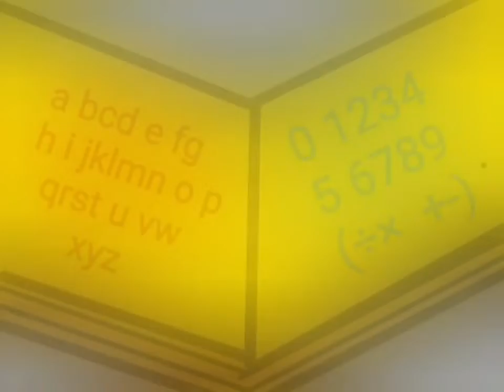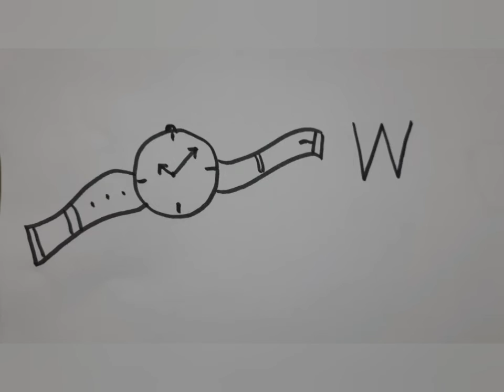Let us draw: W for watch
easy drawing of watch